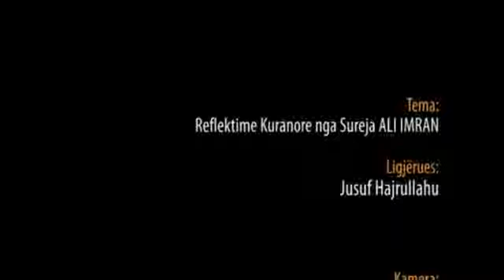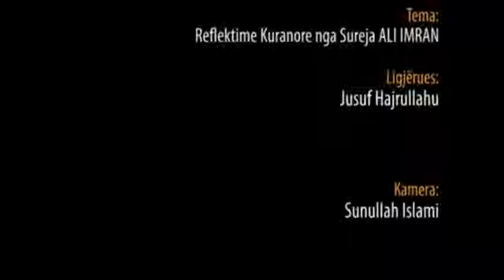Reflektime Kuranore nga Sureja ALI IMRAN - Hoxhë Jusuf Hajrullahu